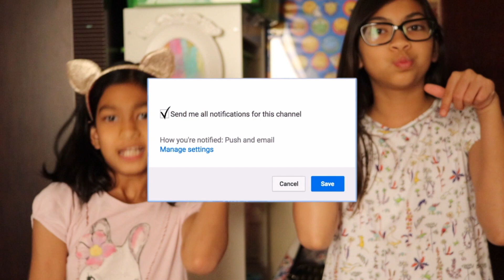The Squishy Parent!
Hello! We're Fara and Aiesya, and we started YouTube as squishy collectors, and we still are :3 Instead of doing the normal squishy tags and squishy this and that and whatever, we love to be different and make funny skits for you all! Why don't you take a dive in and give our channel a chance :3

💖Previous video: The Squishy Search!

💞Social media💞
💞Musical.ly: kittycatf-meowaiesya
💞Line Play: 😹FaraCat😹
💞ROBLOX: cupcakeaiesya

🎀Editing🎀
🎀Editor: iMovie on the computer
notification: Jantube Editing

💟What are squishes?💟
Squishes are little foam collectable keychains. Sometimes food, sometimes character, sometimes both. They range from commons, to rares, to in betweens. Sometimes, they may get pricey. Nevertheless, they are all super cute and fun to collect!

Thank you all so much for 28K! -Hugs and kisses-